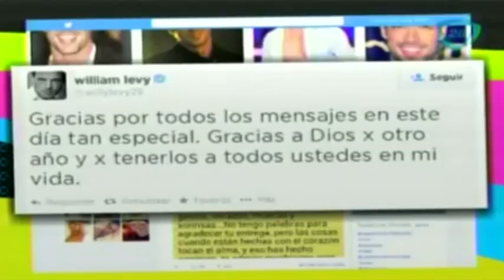William Levy agradece felicitaciones por su cumpleaños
William Levy agradece felicitaciones por su cumpleaños / William Levy thanks congratulations on your birthday
29 agosto 2014

William Levy agradece a sus fans y amigos por las felicitaciones por su cumpleaños número 34.